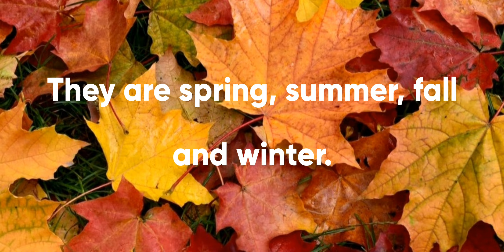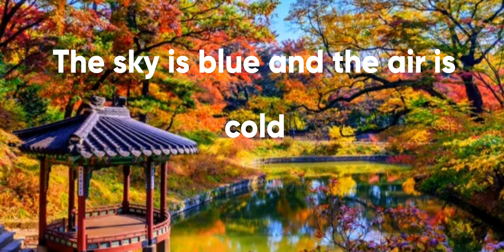#31 The beauty of Autumn in Korea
I love autumn. The sky is blue and tha air is cold. The sorroundings become red and orange